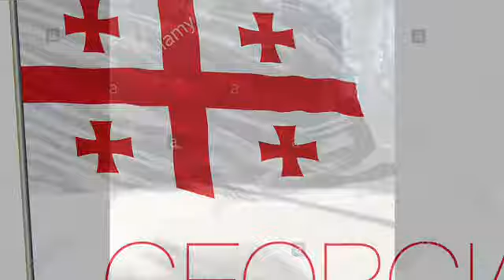Tbilisi Tour | 2020